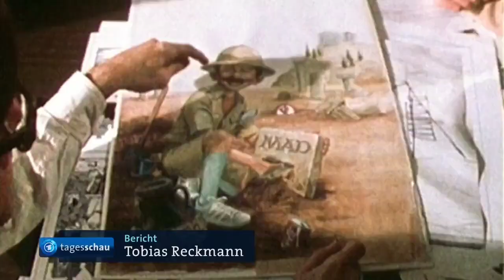Aus gegebenem Anlass: Herbert Feuerstein ist verstorben